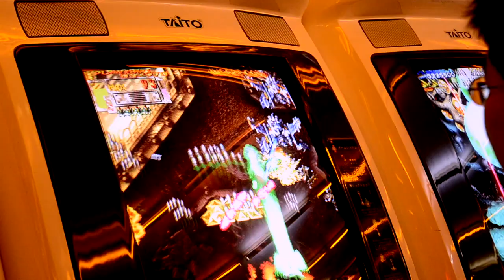Illya Filshtinskiy: Tokyo Movements, "The Gamer", Katha Zinn, violin, Illya Filshtinskiy, piano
Tokyo Movements, "The Gamer", (excerpt) from our upcoming Album "Movements". It will be available for on all major steaming services September 23rd, 2020.
Katha Zinn, violin
Illya Filshtinskiy, piano

To listen to "Movements" on Amazon Music

Listen to other albums of Katha Zinn and Illya Filshtinskiy on Apple Music
Listen to other albums of Katha Zinn and Illya Filshtinskiy on Spotify